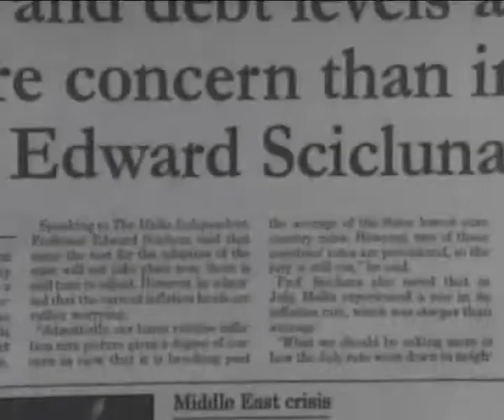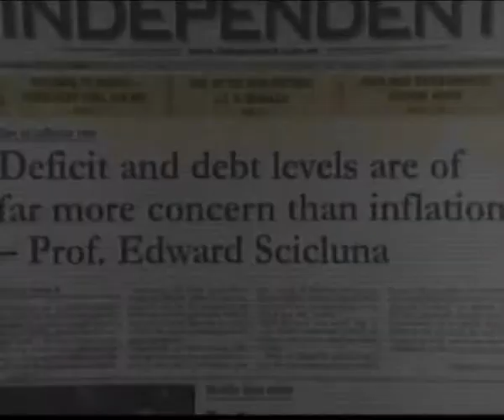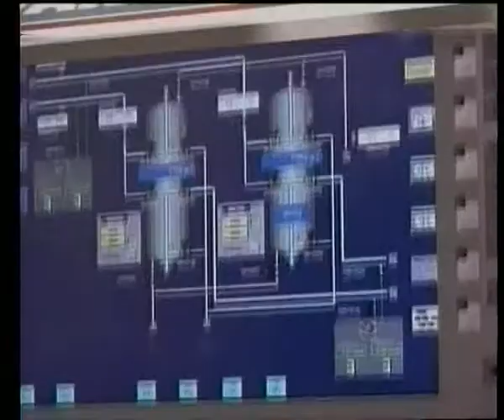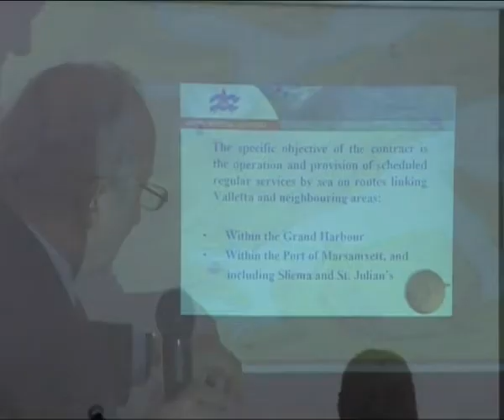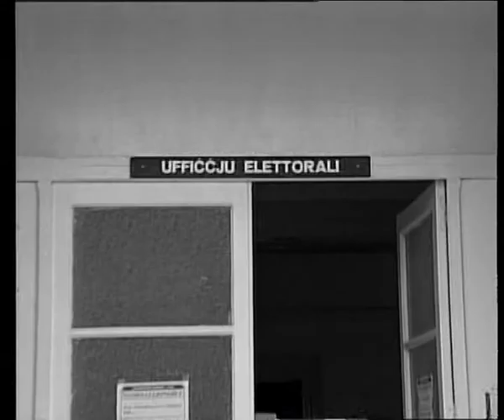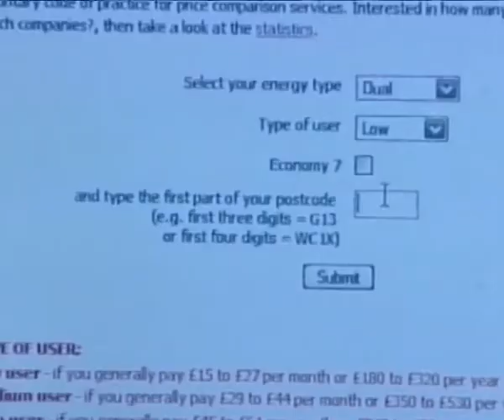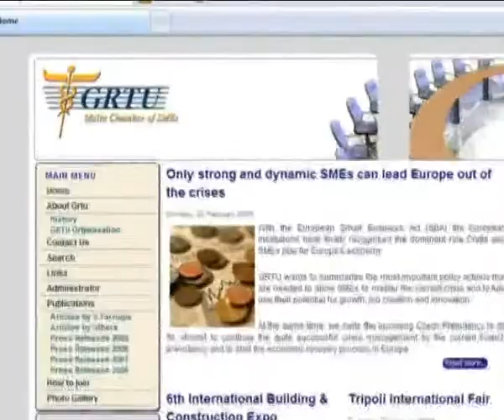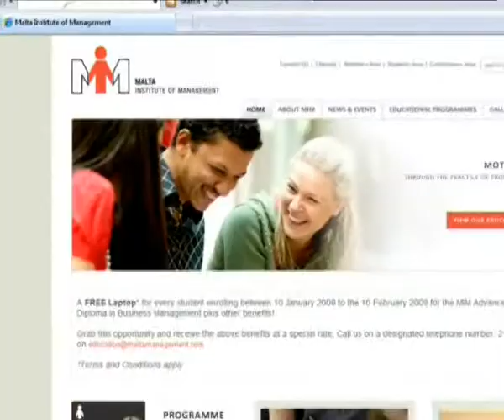Edward Scicluna - Who Is Edward Scicluna?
Campaign Launch Video 6th February 2009

Caraffa Vaults Birgu